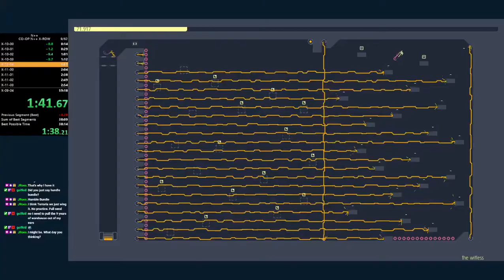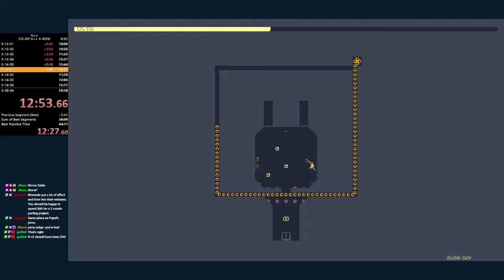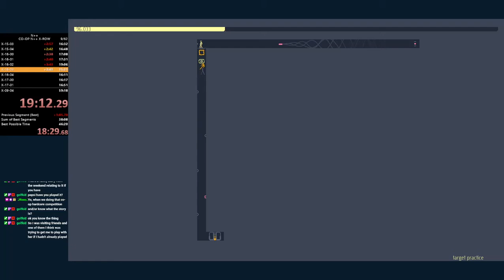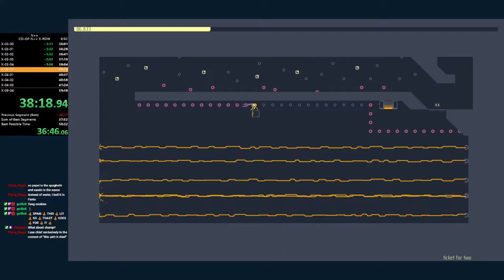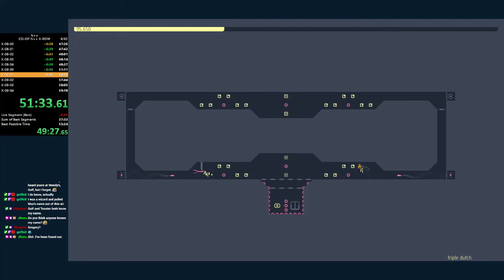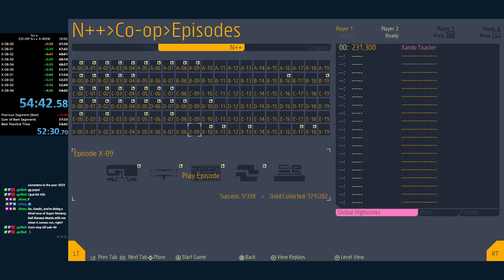Co-op N++ X-row with killingpepsi - 54m42s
52m30s IGT
just like 10 more minutes of pb and I'll stop feeling like our runs are bad :^)